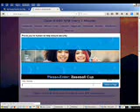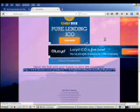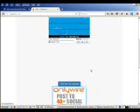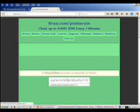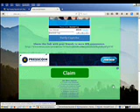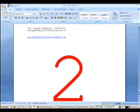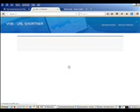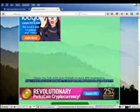Top 2 faucet primecoin / meditación